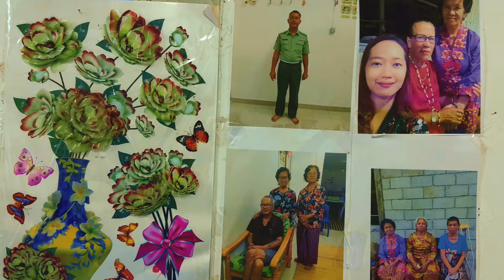BERTEMU RAMAI SAUDARA MARA DI KAMPUNG DI HARI PERPISAHAN